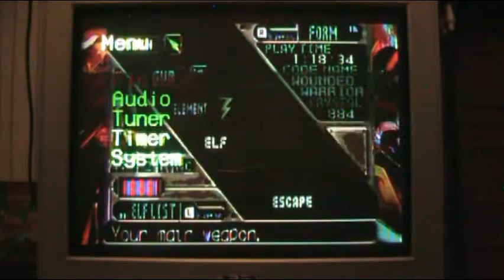Give It A Shot! Mega Man Zero 2 - Episode 2 Part 5 - Mega Man Zero/ZX Legacy Collection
Give It A Shot! - Where I give games I've never played a shot!

How many times have I gone up against this boss in total now? Also, why is my camera acting up? All these questions and more available right here in this fifth part!